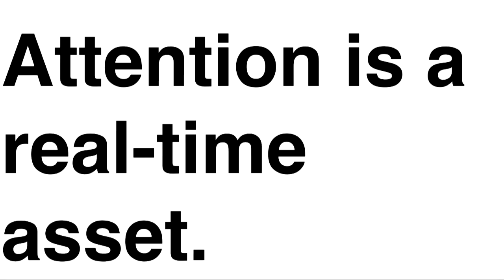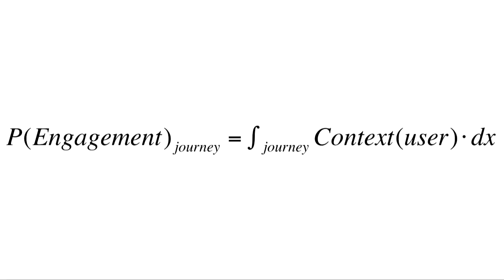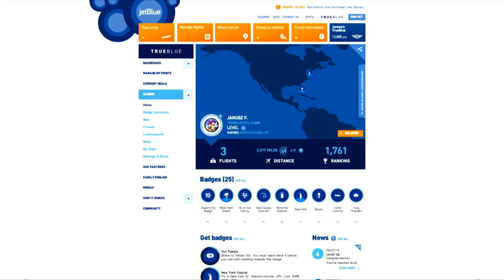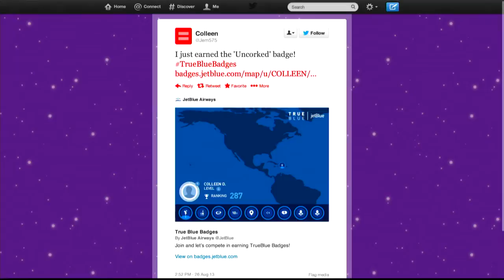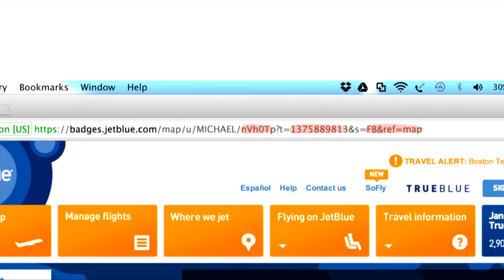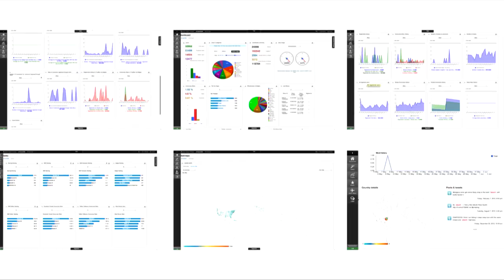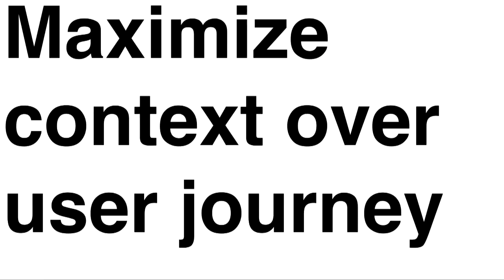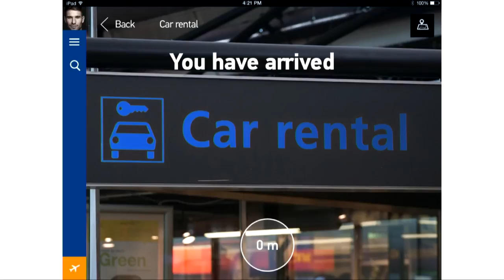Jerry Filipiak - The Internet of Things: Using Technology to Engage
Software-driven datasets for user data are reaching saturation. The next frontier: a digitized world. This session will explore strategies used to successfully add electronic sensor data (BLE, beacons and remote patient care) to user engagement scenarios across the travel, healthcare, retail and convenience industries.

Recorded at GSummit 2014: San Francisco